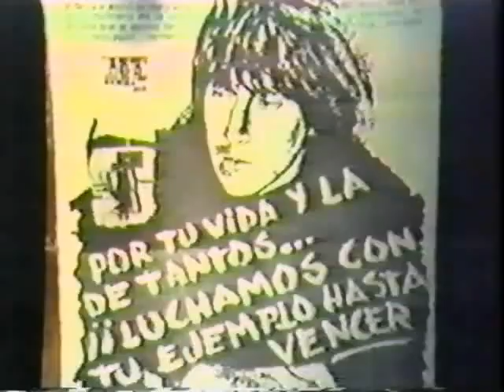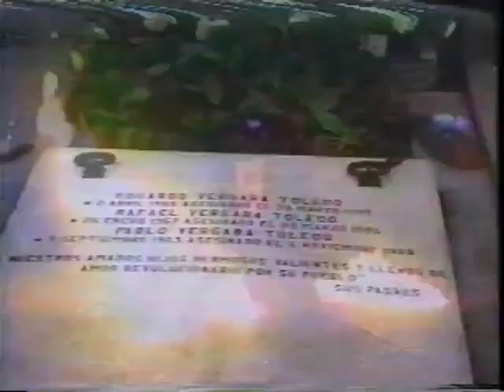"Un niño y un fusil" Jóvenes combatientes: ayer, hoy y siempre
Para Mauricio Maigret, Paulina Aguirre, Rafael y Eduardo Vergara Toledo.

VILLA FRANCIA, 29 DE MARZO
Durante la dictadura militar chilena, en la población Villa Francia nació un grupo musical llamado Génesis. Sus integrantes pertenecían a una comunidad cristiana de base, la cual se organizaba en los Cristianos por el Socialismo.

Camilo Altamirano, compositor de la canción, relató el orígen y contexto histórico de su obra:
"Fui parte de la comunidad cristiana Cristo Liberador de Villa Francia, verdadero referente de resistencia y solidaridad de la Villa y donde participaba junto a mis padres que eran miembros de la comunidad. Ahí en las misas del padre Bolton y Mariano Puga. En las peñas fuimos acompañándonos en el dolor y en la fuerza para la lucha. Y en mi manera de niño, de poder expresar mi solidaridad a través del canto popular, el canto comprometido.

Siendo muy niño, formamos el grupo Génesis de Villa Francia junto a mi hermano Gonzalo, donde por años asistimos a las peñas de nuestra pobla y a otras de Santiago, que se fueron constituyendo en una manera de acompañarnos en la resistencia. Ahí se desarrolló nuestra música con letras y melodías originales, que compartimos tanto en las poblaciones como en la cárcel junto a los presos políticos de la Cárcel Publica.

Después de un acto en el gimnasio León Prado, que estaba dedicado a la lucha salvadoreña, quedé muy emocionado a partir de un video en que salían los niños guerrilleros de El Salvador, donde Farabundo Martí era una gran símbolo. La canción "un niño y un fusil" nace esa misma tarde llegando a mi casa en la Villa Francia, imbuido de la lucha y belleza de mi gente. Y maravillado con la resistencia en Latinoamérica. Tenía 15 años más o menos.

Ese tema y otros se hicieron parte de la Villa y su historia. Hoy hay muchos jóvenes que lo cantan y los pobladores lo recuerdan"
— Entrevista realizada por Diego Norambuena.

LETRA:
Óyeme tú, guerrillero del amor,
tu padre y hermanos ya no están,
por favor no llores, no llores más,
que en este momento
miles de compañeros ya no están, ya no están.

Prepárate es el momento de luchar,
gritos y bombas se escuchan.
Y un niño que dice sollozando "ayúdame",
y tú le respondes "sí te ayudare y lucharé".

Es así, un niño y un fusil,
luchando por vivir, por vivir,
Es aquel, Farabundo Martí,
un apretón de manos y un adiós que te levanta.

Vamos compañeros, con el puño en alto
Gritando tu consigna libertaria.
Rojo y negro el manto de unidad,
Óyeme tú, grítale al mundo
que El Salvador si vencerá.